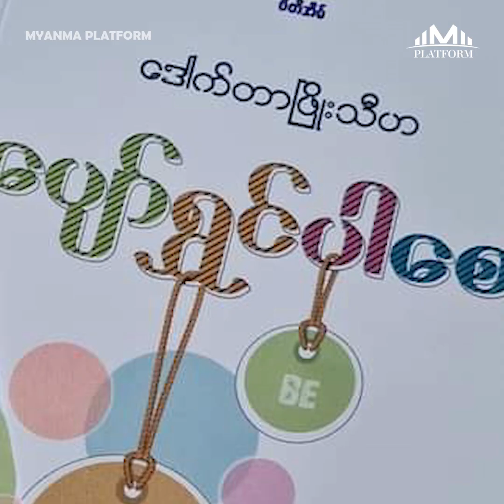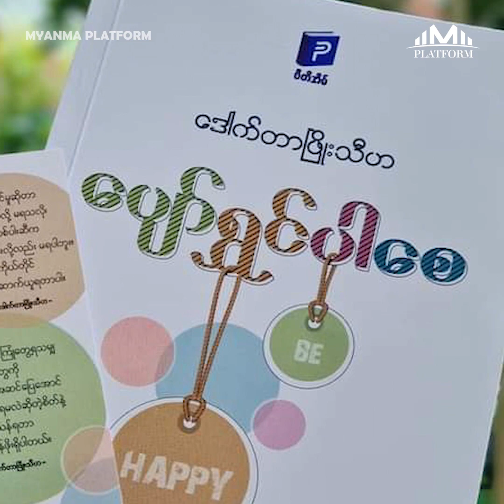Covid 19 ရဲ့ဆေးပညာဗဟုသုတတွေကို မျှဝေပေးနေတဲ့ ဆရာဝန်ဆယ်လီများ.